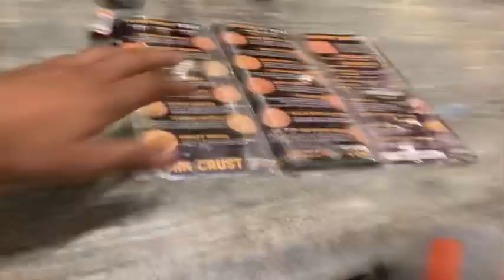Food Friends & Fun 🙈 | DayOut With Friends ❤️ | Vlog 🔥